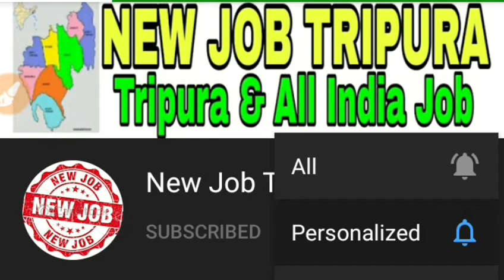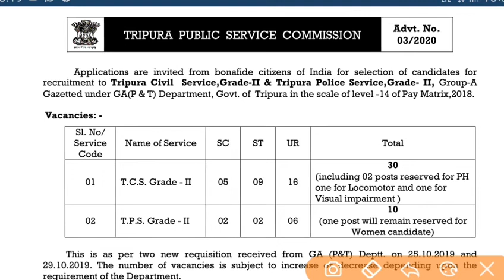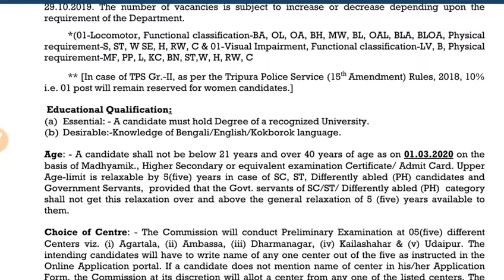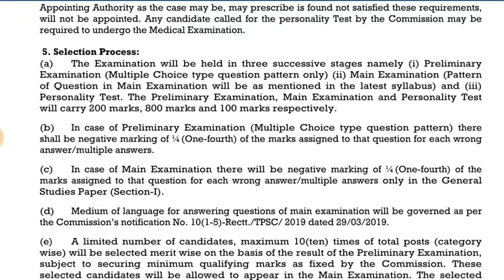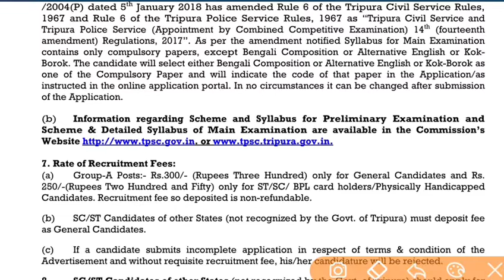Tripura Latest Job 2020 || Tripura Job News 2020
Applications are invited from bonatide citizens of India for selection of candidates for recruitment to Tripura Civil Service,Grade-II 8: Tripura Police Service,GradeII, Group-A

Gazetted under GA(P & T) Department, Govt. of Tripura in the scale of level -14 of Pay Matrix,2018.

tripura job,
tripura news,
tripurar sarkari chakrir khabor,